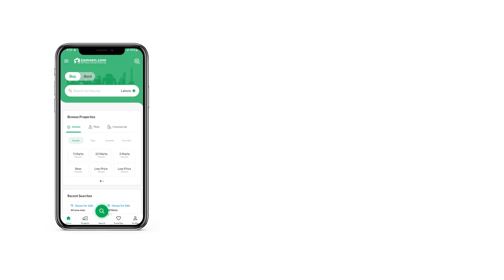1 KANAL HOUSE FOR SALE IN DHA DEFENCE ISLAMABAD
Best Solid Owner Built House For Urgent Sale
near To Gate 1 Semi Furnished Direct Owner Meeting Possible With Owner Any Time
you Don't Have To Search Further, As This Is The Best House That Fits Your Requirements. Looking To Buy Property? We Have The Best Options For You. Find Out All About 4500 Square Feet Property Units That Are Available For Sale. Centrally-located Unit At A Price Of Pkr Rs. 91,000,000 Is Quite A Good Deal To Consider. Living In Dha Phase 2 - Sector A Would Give You The Peace Of Mind You Need Most. The City Centre Of Islamabad Is Bustling With Facilities And Amenities So You Will Have Everything At A Close Reach.

you Can Decorate The Expansive Lounge Area Any Way You Like That Comes With This Property.
you Can Work Out At The Gym Within Premises To Make Up For The Physical Activity Lag Created By The Urban Life.
from The Wall Carvings To The Ornate Fixtures, The Luxurious Drawing Room Will Leave Your Guests In Awe.
on-duty Security Services Ensure The Building Stays Well-protected.
kids Can Freely Play At The Community Garden Nearby.
having A Community Swimming Pool Is An Amenity That Everyone Can Enjoy.

we Can Help You Buy The House Of Your Dreams, So Stop Waiting And Book Your Meeting Today.